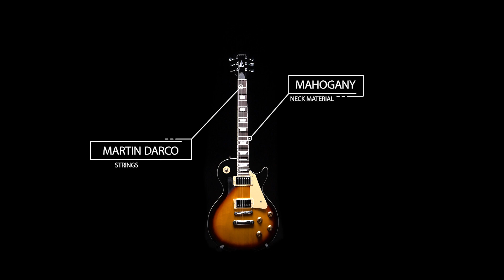Arrow LP 22 SUNBURST Electric guitar product presentation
Presenting Arrow LP 22 Sunburst electric guitar – designed with beginners in mind.
Arrow's mission is to help young musicians kickstart their careers by equipping them with quality guitars affordable to virtually anyone.
To find more info about the company, head here: arrowguitars.com